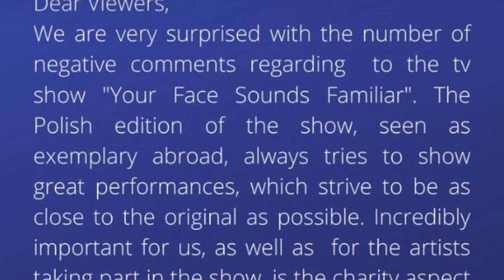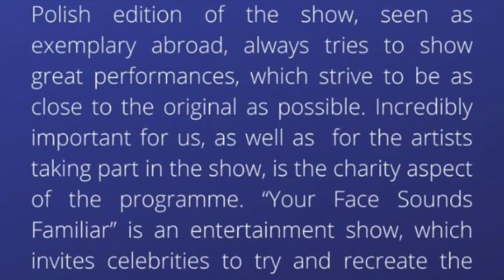BLACKFACE? Bulgarian artist faces huge backlash for ‘blackface’ makeup: TV show responds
Cash.app: £beamie10